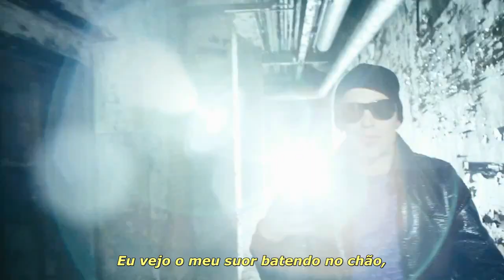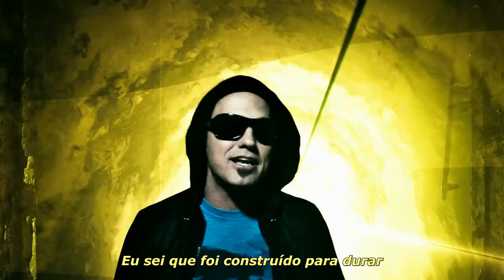TobyMac - Eye on It (Tradução em Português)